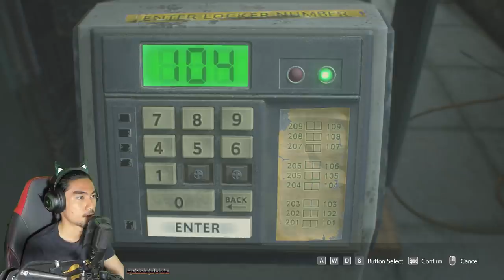Carlos CUBA selamatkan Jill! RESIDENT EVIL 3 | "PART 3" (MALAYSIA) RezZaDude